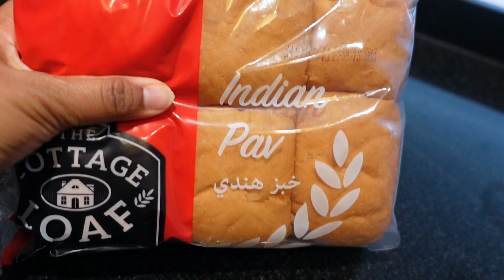Favorite Sunday Lunch from Childhood | Murgir Mangshor Patla Jhol | Round de clock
Join me as I recreate my childhood favorite dish - chicken curry! Made with tender chicken, aromatic spices, and a flavorful sauce, this dish will transport you back to your own childhood memories. Perfect for a comforting meal, this classic dish is easy to follow and will become a family favorite. Watch now -  Favorite Sunday Lunch from Childhood | Murgir Mangshor Patla Jhol by Round de clock

We're a couple of lifestyle vloggers, here to share our passion for living a balanced and fulfilling life. Whether it's through our travels,  delicious recipes or home decor ideas, we hope to inspire and encourage you to live your best life. Join us as we document our journey, share our experiences and provide valuable insights and advice. Thank you for supporting our channel!